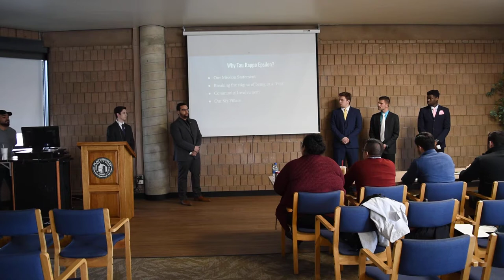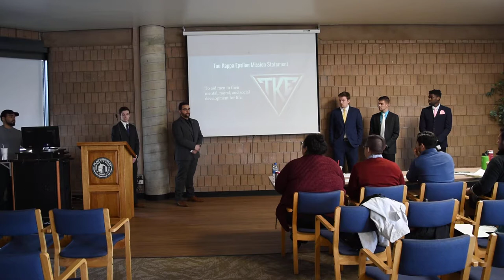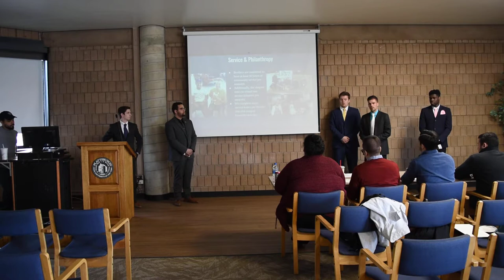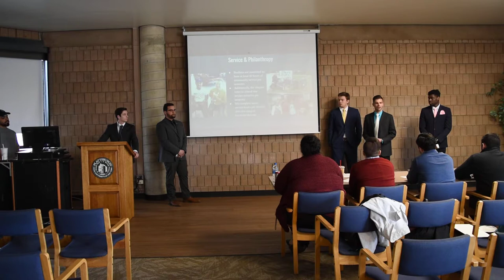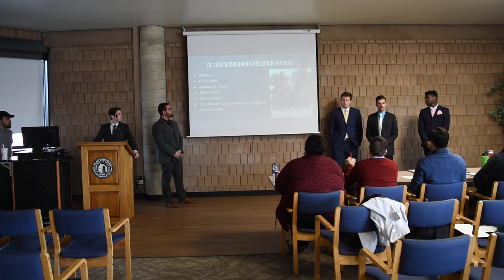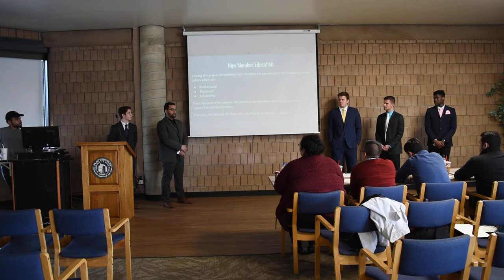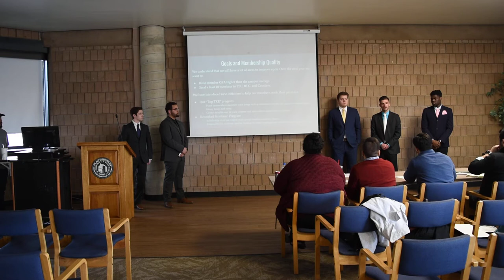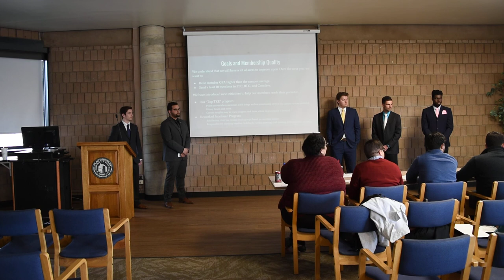Tau Kappa Epsilon Chapter of Excellence Showcase 2018